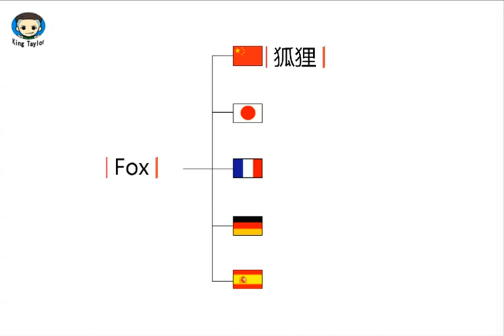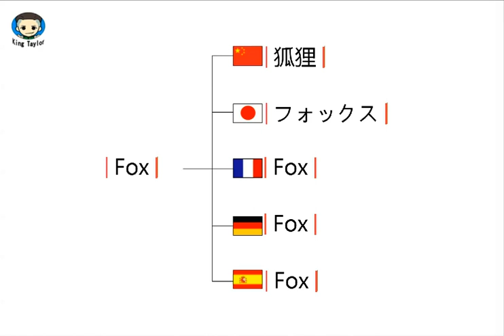How to learn to Pronounce Fox in German，French，Japanese，Chinese and Spanish—Common language